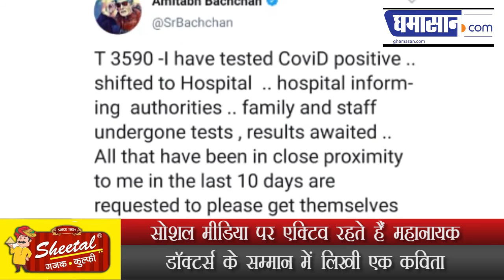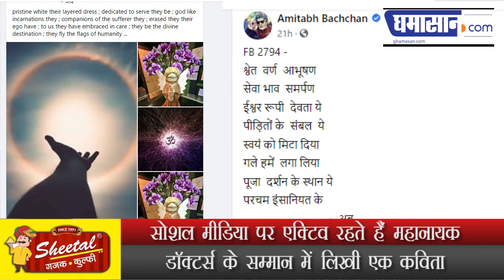Amitabh का Docters को सलाम, Social Media पर Viral हुई कविता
सोशल मीडिया पर एक्टिव रहते हैं महानायक
Docters के सम्मान में लिखी एक कविता